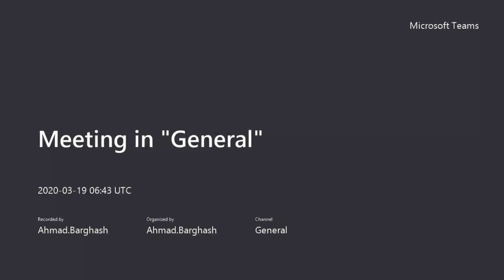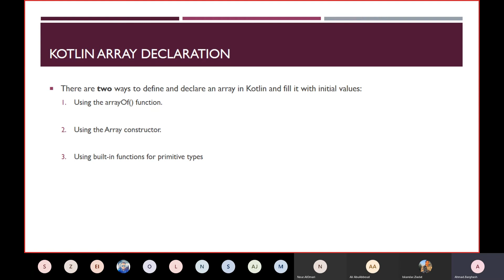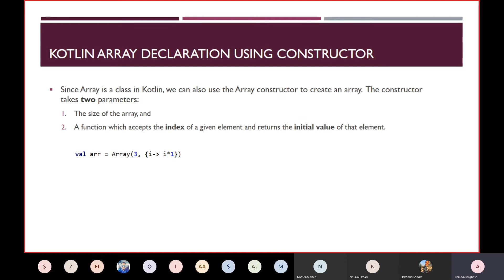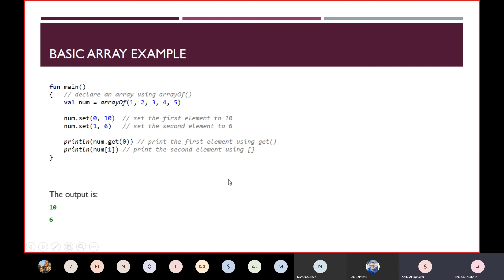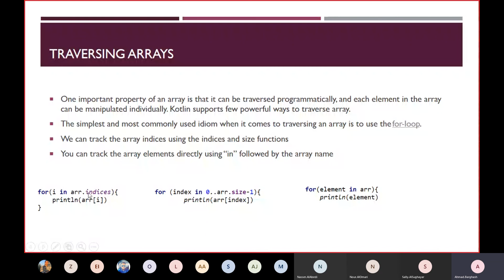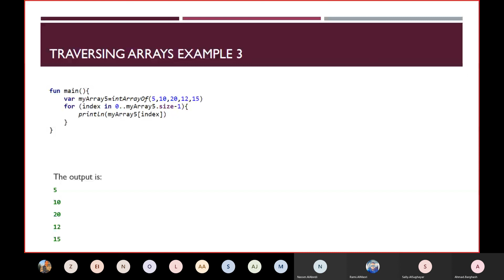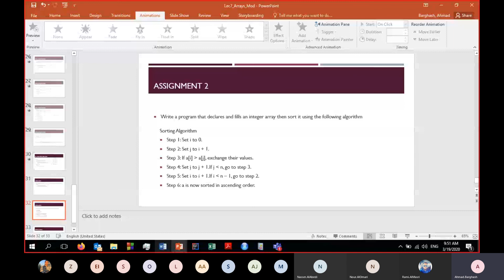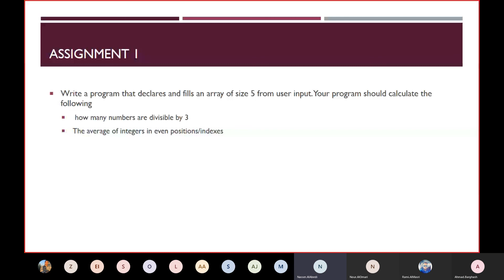Kotlin: Arrays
19/3/2020